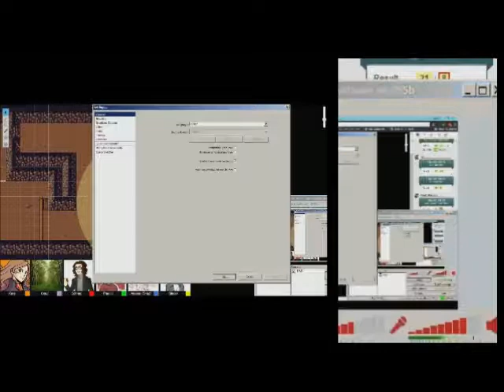Kates Friday Night Dungeon Crawl Session 20 part 2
DM:"You have found the magic armor set Kuma Kuma Kuma Bear."
Yuna:"What? It's a bear costume and why is it so strong?"
DM:"Level up, Kuma Kuma Kuma Bear is now level 2."
Yuna:"The costume leveled up and not me?"

(close your eyes people I'm going to talk about dinosaur anime)

In saint seiya the bronze armors are supposed level up was the gimmick over the silver and gold armors but the author forgot about it so the hero's were just using bad armor and cosmo/the force to make up for their weakness.

The only reason I would do a saint seiya abridged is to joke about them all desperately get any armor and one of them ended up wearing the woman's armor "Andromeda" and they still mock bronze armors even after killing all the sliver and a bunch of golds, if I was a gold I would be scared of these people that brake common sense of the world

???:"Isn't that girls armor?"
Shun:"Hey I almost drowned to wear this."
???:"But the breast plate is so pronounced."
Shun:"The chains fight on their own! Isn't that cool?"